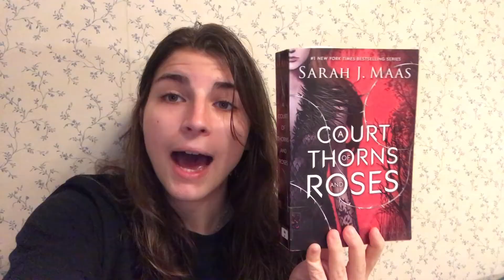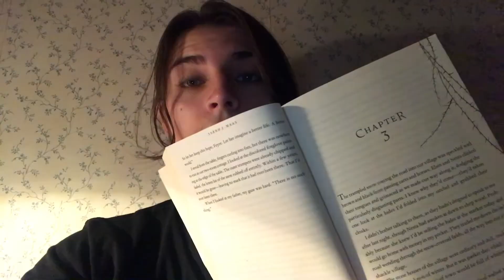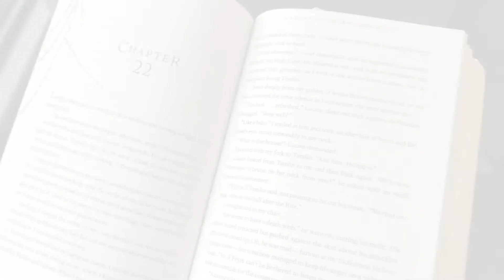the messiest vlog ever //ACOTAR reading vlog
I read A Court of Thorns and Roses (ACOTAR)  for the first time ever! Now, I can finally understand (some) of the tweets!
This vlog really has its ups and downs... I'll get better at it, I promise.